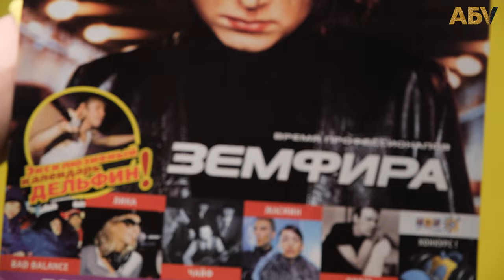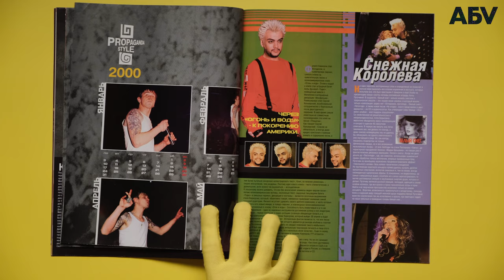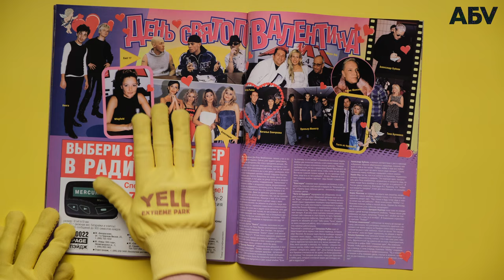Журнал НЕОН (№3 Март 2000): Земфира, Mylene Farmer, A-Ha, Мумий Тролль и другие кумиры 90-х!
Листаем для вас третий номер музыкального журнала НЕОН, который вышел в марте 2000 года. На обложке — Земфира, внутри: "Братья Улыбайте", Лакмус, Милен Фармер, Дельфин, ЧайФ, Жасмин и многие другие!